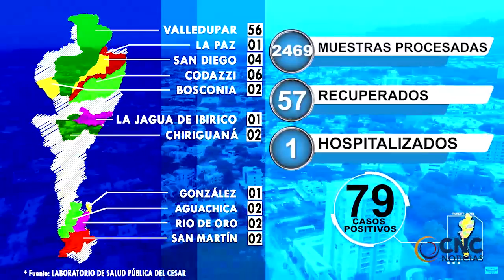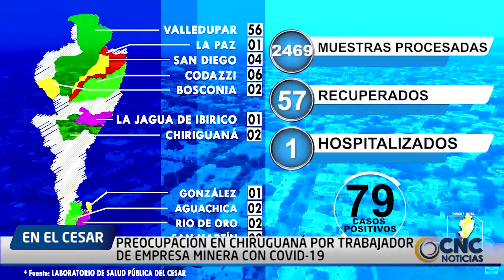PREOCUPACIÓN EN CHIRUGUANÁ POR TRABAJADOR DE EMPRESA MINERA CON COVID 19